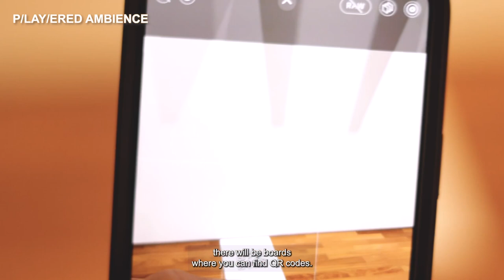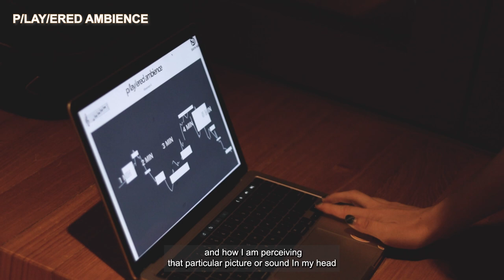Industry Project: p/lay/ered ambience @ Light to Night Festival 2023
p/lay/ered ambience is a collaborative presentation between the National Gallery Singapore – organiser of the annual Light to Night Festival – and the NAFA School of Music, with the title encapsulating experimental (play), synergic (layered) and performative (player) elements.

Directed by sound artist and lecturer Dayn Ng, these performances on the evenings of 6, 7, 13 and 14 January 2023 featured a multi-faceted sound design by Izharul Haq (Diploma in Music, Year 2) and Rebecca Tan (Bachelor of Music (Hons), BMus 4), coupled with a live improvisatory acoustic performance by Alyssa Loh (Diploma in Music, Year 3).

Participation from members of the audience was solicited through playback of sound effects in SoundCloud playlists, crafted in response to various artworks from the Living Pictures: Photography in Southeast Asia exhibition.

Listen to the Spotify album containing the tracks used in the sound design